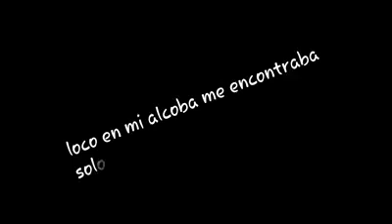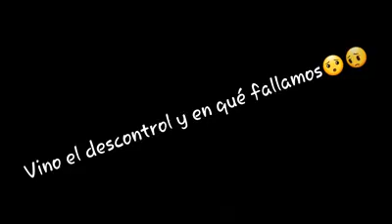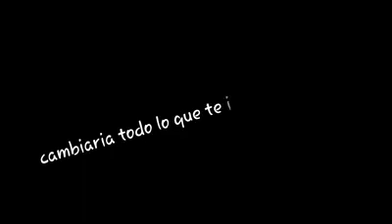Mil lágrimas (Nicky jam) letra papa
Letra de mil lágrimas